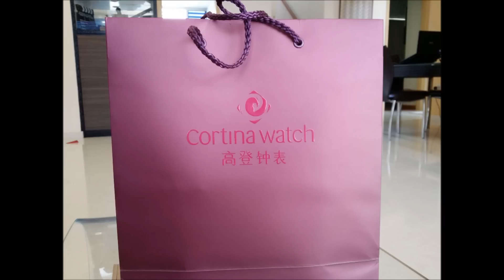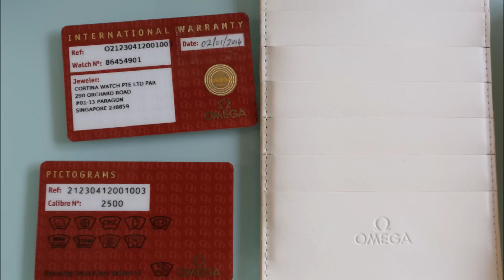LIOW VIDEO: Unboxing of Omega Seamaster diver watch 欧米茄手表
No need description, no need any talking. My video will tell you everything. Just to share with Omega watch lovers. Will give it to my son Gasper when he grow older.